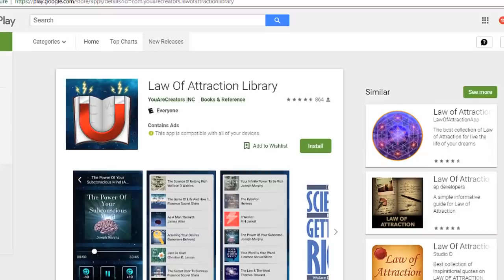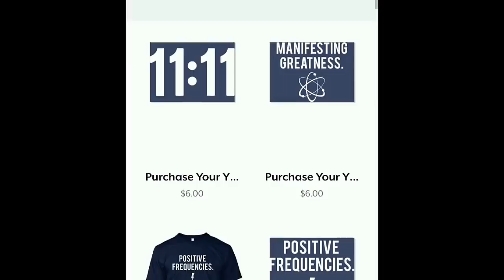The Realest Thing You'll Ever Hear! (Digest This Information)